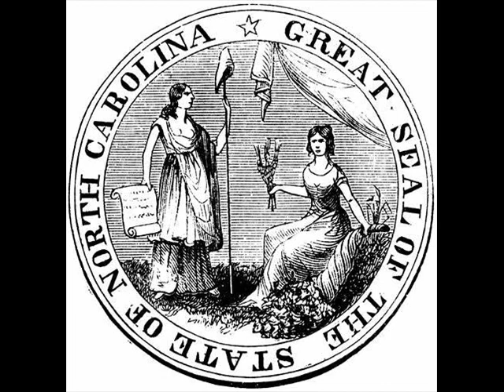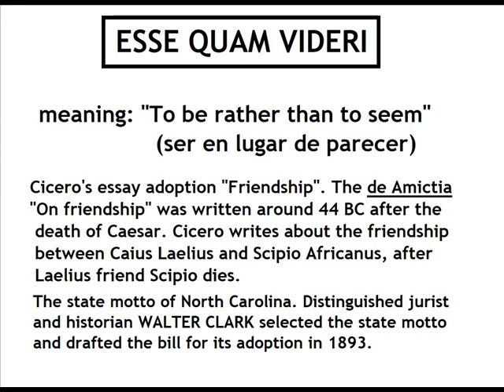NORTH CAROLINA / motto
The great seal of the state of North Carolina.
ESSE QUAM VIDERI. Marcos Tullius Cicero.
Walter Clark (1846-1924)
Images.